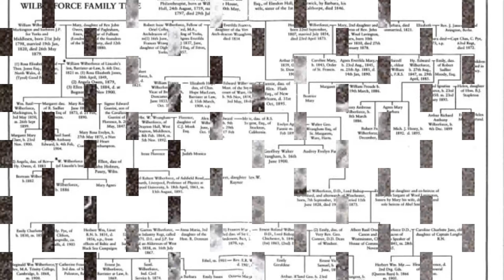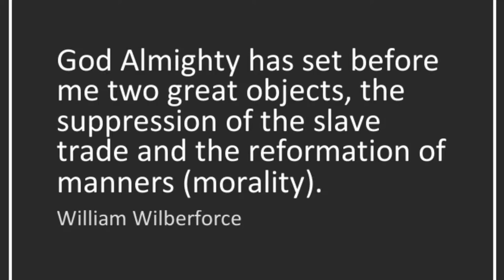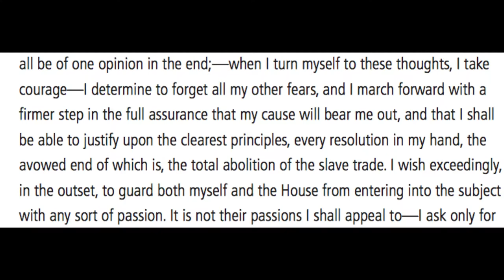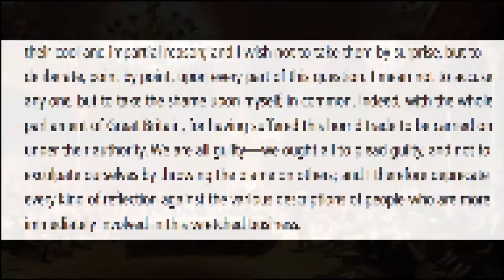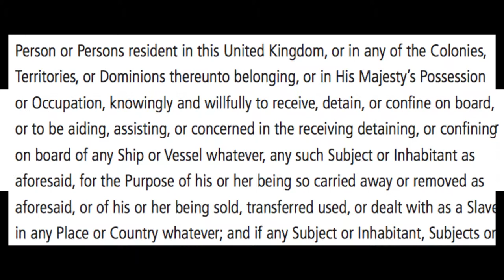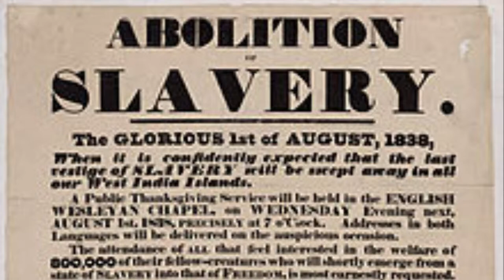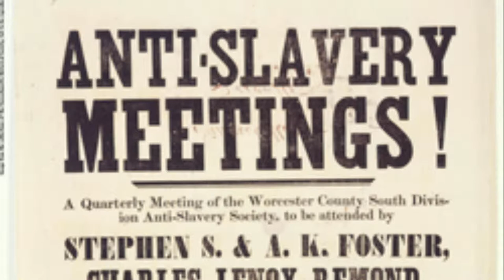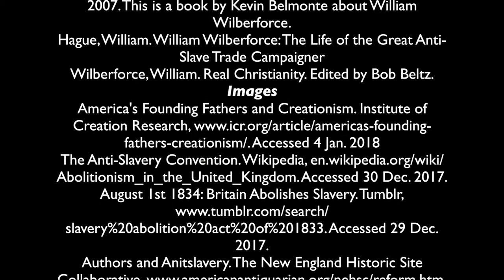William Wilberforce: NHD Documentary 2018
This video is a National History Day Documentary Entry about William Wilberforce: The Philanthropist Who Fought For the End of Slavery.